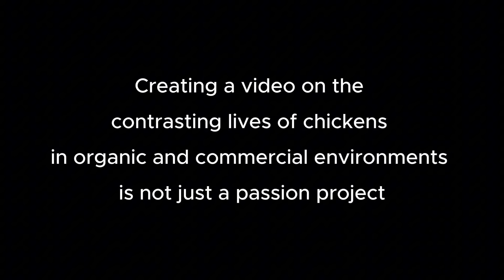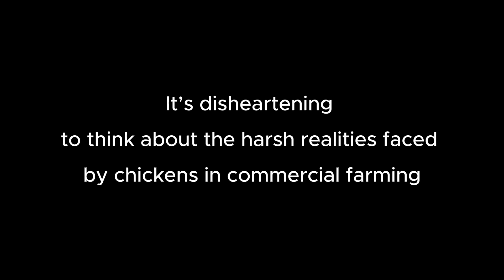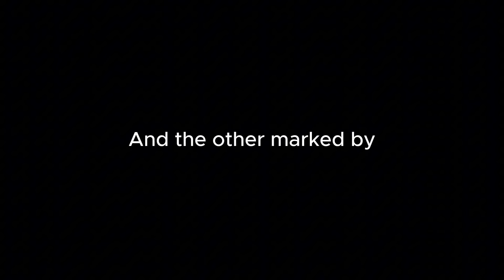The Heartbreaking Truth: A Chicken’s Life in Two Worlds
Join us on an emotional journey as we explore the contrasting worlds of chickens raised in loving, organic environments and those confined to commercial farms. This video delves into the stark differences between the lives of chickens nurtured with care and those subjected to the harsh realities of industrial farming.

As someone who treats chickens as cherished pets and companions, I am passionate about sharing the stories of these remarkable creatures. In this video, we highlight the joy and freedom experienced by chickens living in a natural, organic setting, where they roam freely, eat wholesome food, and enjoy a long, fulfilling life.

In contrast, we also expose the grim conditions faced by chickens in commercial farms, where they endure cramped cages, chemical-laden diets, and short, deprived lives.

Through powerful visuals and heartfelt narration, we aim to raise awareness about the impact of our choices on animal welfare and encourage a shift towards more humane and sustainable practices.